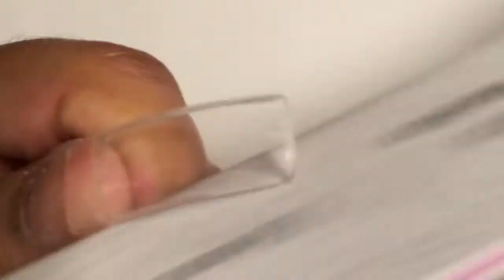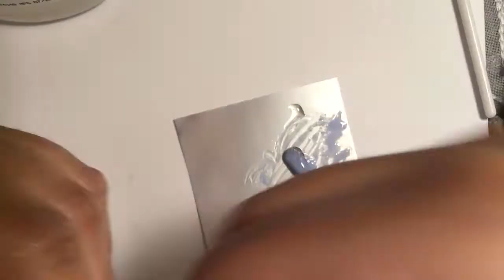Trying Instagram Trend Plastic or Saran Wrap on Gel Nails // Also, My First Time using Gel!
The Instagram trend, Plastic wrap on gel nails. Also btw it’s my first time using gel nails.